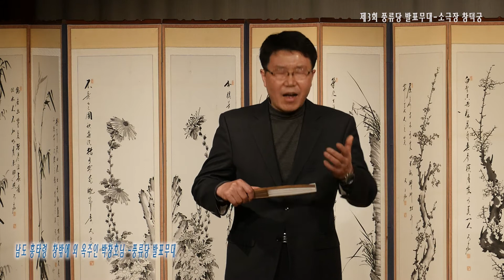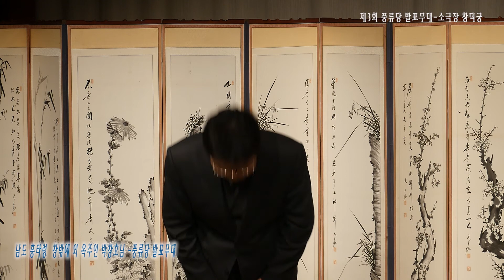남도 흥타령 창밖에 외 옥주인 박창호님 풍류당발표무대 지도 보라사부 사회 김병준 촬영 모리아 최성호141226소극장 창덕궁 전통으로 대동풍류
제3회 풍류당 발표무대 중 옥주인 박창호님의 남도 '흥타령' 영상
다음카페 ‘상사모’, 국악방송과 전통음악 전통문화 사랑하는 국악사랑 풍류당 사람들이 국악 배우는 동영상.  생활 속에 판소리와 남도민요 부르자며 모인 국악방송 '상암골 상사디야' 사랑모임 카페 '상사모'의 ‘풍류당’ 사람들, 장단 연습과 남도민요 육자배기, 자진육자배기, 흥타령 배우고 이어서 판소리 유명 대목 배워 불러보는 강습회 동영상. 취재와 촬영 편집 업로드는 김병준 작가가 진행하고 있습니다.  문의사항은 김병준 이메일로 전해 주세요.